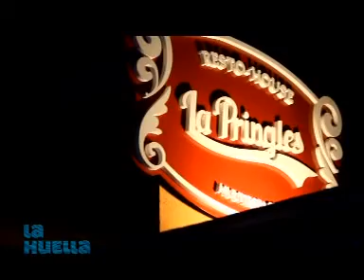La Pringles evento